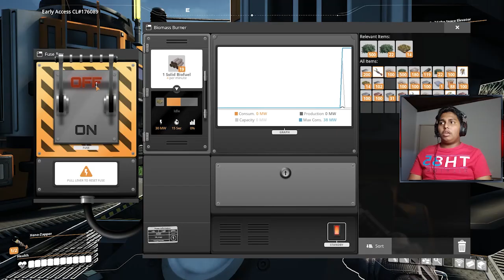ඉන්ධන ප්‍රශ්නෙට විසදුම | Satisfactory Sinhala Gameplay Ep 4 | Kadiya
🟡In this video I am starting to play Satisfactory and explain about it in Sinhala to my audience

🎮 My Spec:-

◽ Motherboard: MSI B460M PRO-VDH WIFI (MS-7C83)
◽ GPU: NVIDIA GeForce GTX 1660 SUPER
◽ CPU: Intel Core i5-10400F
◽ Memory: 16 GB DDR 4

tags -
Satisfactory Sinhala Gameplay
Satisfactory Sinhala
satisfactory gameplay